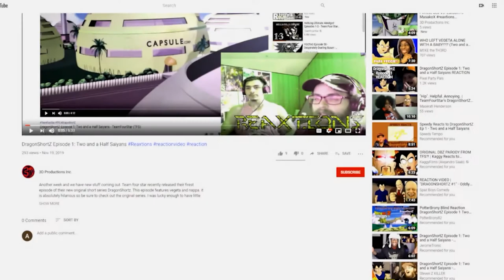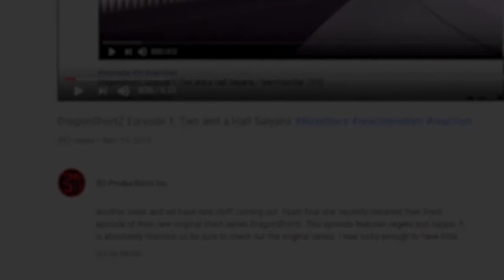GOKU vs NARUTO | Battle Mode Ep. 44 ReaXtions | Axel Grave Reaction Video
While i may or may not agree with the result of this fight, I do enjoy the animation and as always check out duodreamer online to see how you can support him!
If you want to see more, I release new ReaXtion videos on Youtube daily before 10AM MST; with extras coming out all the time.